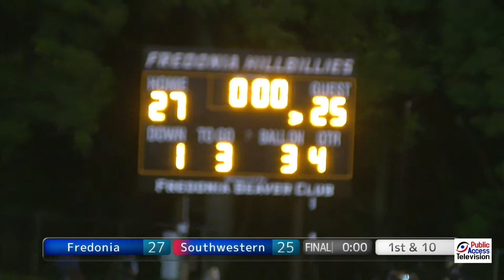Fredonia High Football Varsity vs Southwestern High School 10.8.2021